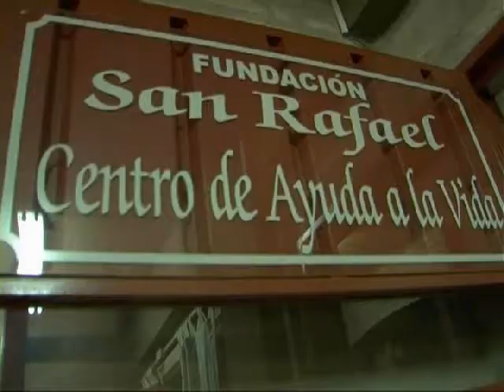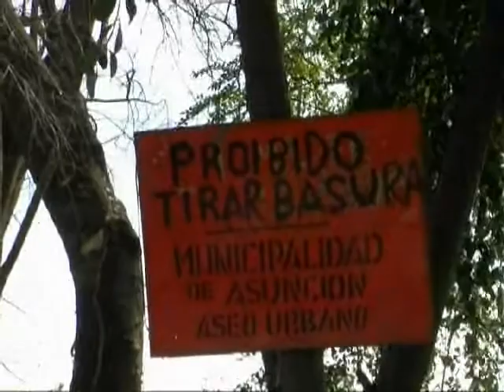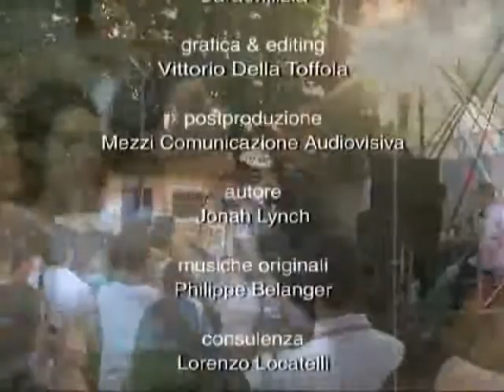Il vento di Dio (Storia di una Fraternità) - Terza parte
L'origine e la vita della Fraternità Sacerdotale dei Missionari di San Carlo Borromeo.